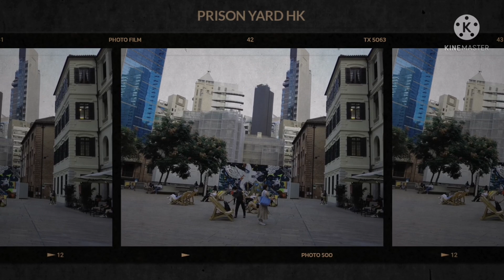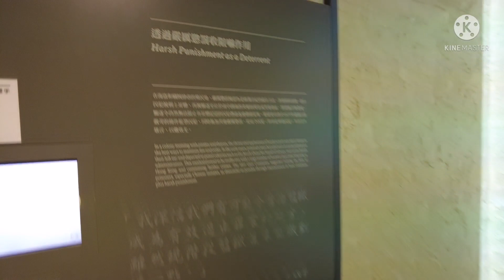TAI KWUN | PRISON YARD CENTRE FOR HERITAGE AND ARTS |HISTORICAL TOURIST SPOT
Hello everyone this is me again GLAD, EVERYTHING WITH GLAD. This vlog adventure is a tour at prison yard hk.
Tai Kwun, or the Former Central Police Station Compound (CPS Compound) includes three declared monuments in Central HOngkong the former Central Police Station , the Former Central Majestracy  and the Victoria Prison Surrounded by Hollywood Road, Arbuthnott Road, Chancery Lane and Old Bailey Street , the compound underwent a heritage revitalisation and reopened to the public on 29 May 2018 as "Tai Kwun" (Chinese : 大館), a centre for heritage and arts.
Tai Kwun – Centre for Heritage and Arts is Hong Kong’s largest ever historic building revitalisation project, transforming the city’s former Central Police Station compound, with its 170 years of history, into a new art and cultural centre. After more than a decade in transformation, the centre is now opened to the public.

Tai Kwun, or Big Station, is the colloquial name of the once closed compound. The name has been adopted as a reminder of the historical importance of the site. Standing in sharp contrast to the surrounding commercial towers, Tai Kwun today provides a rare ‘courtyard’ in the middle of one of the densest cities in the world where the public can enjoy scenery, tranquillity and the city’s heritage.

Arup has been involved in the project since 2007, providing multidisciplinary engineering services covering structural, civil and geotechnical engineering as well as façade, lighting, fire, materials and security consultancy. So hope you like my video guys. ENJOY WATCHING. KEEP SAFE EVERYONE. THANK YOU SO MUCH.